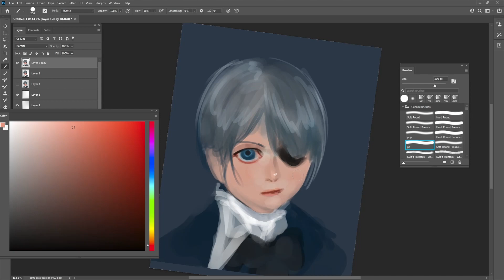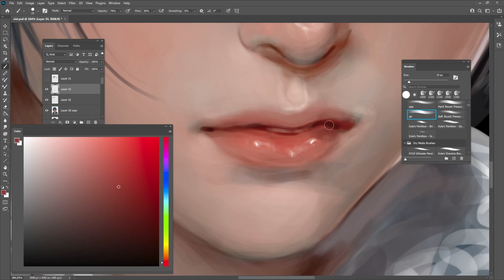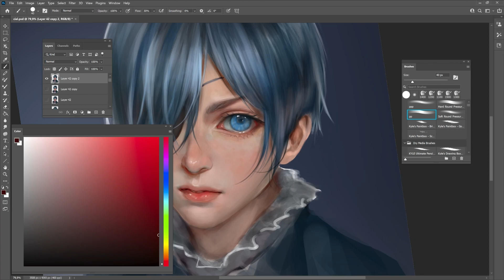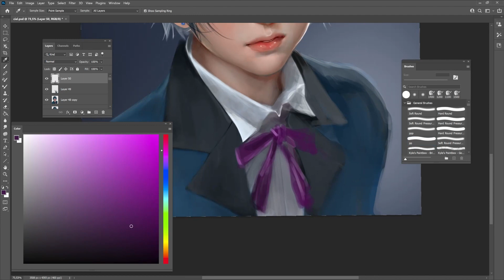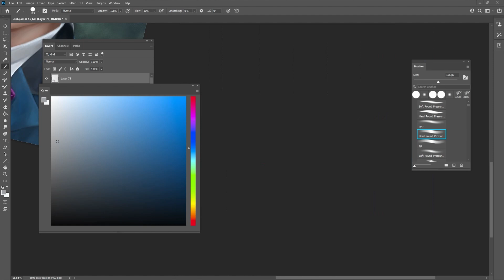Ciel (Kuro shitsuji - Black Butler) - Speedpaint by Aku_jumbi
Good thing about characters with eye patches?!?! :D Yes, you just need to paint one eye, YES no thinking about symmetry, eye alignment or the same shape, colour and so on xD you just paint one beautiful eye, give yourself a clap on your shoulder and smile haha
That's why Ciel also was not an extremly hard character to paint. The only thing that took me a bit longer was the hair. I was a bit unsure about the exact highlights and colour.